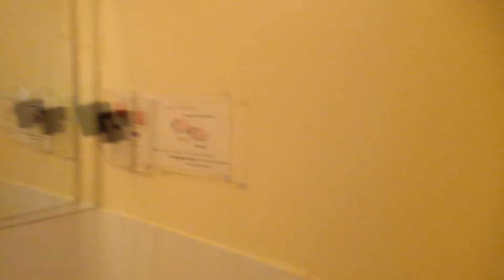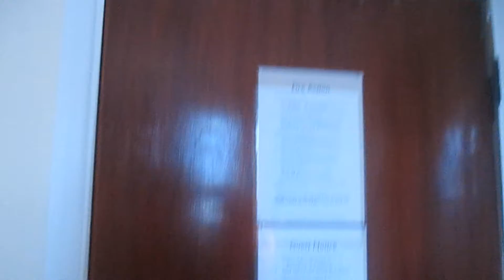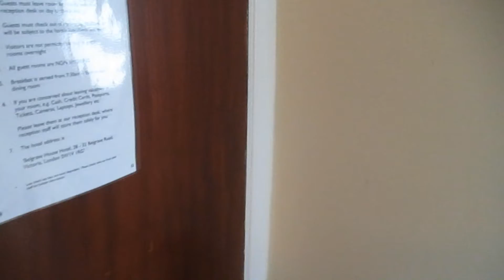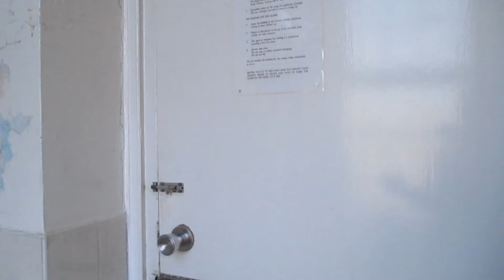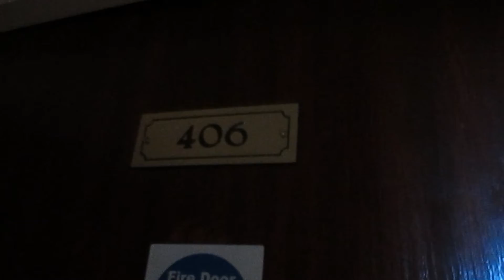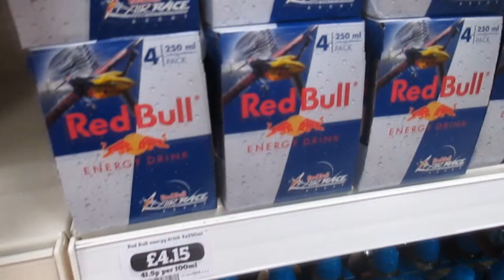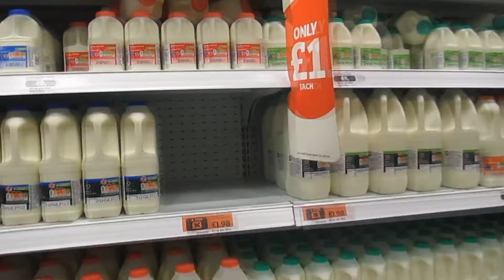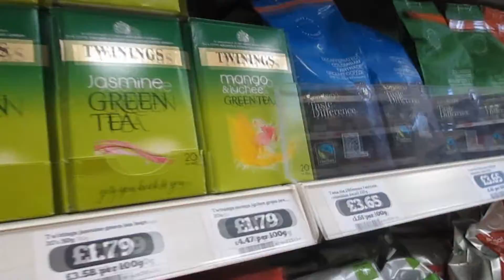Vlog Londres | Dia 2 Parte 1 | Hotel Room Tour, Supermarket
Este é o 3º vlog da minha viagem a Londres. Neste vídeo eu mostro-vos como é o hotel onde eu fiquei e também vos mostro o supermercado local (produtos, preços, diferenças, etc).

Guia de Londres | Preços, Hotel, Underground, etc: Brevemente

❤ Mais informações ❤

❤ Compras ❤